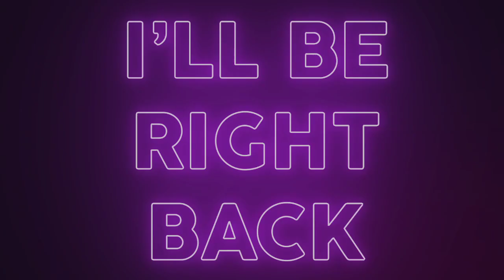Final Fantasy 7 Remake Playthrough - Part 6